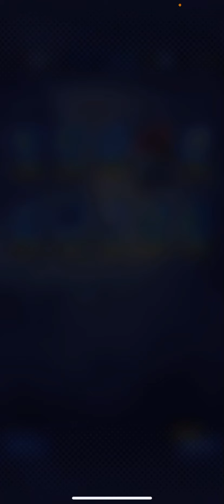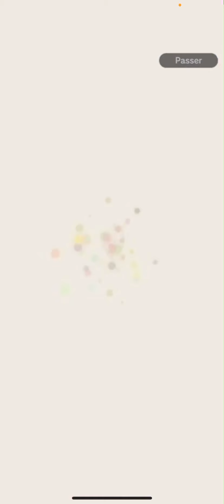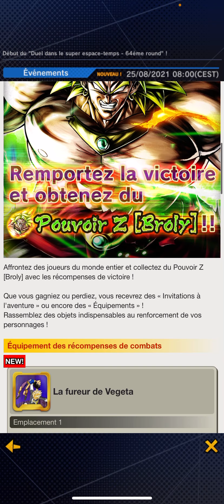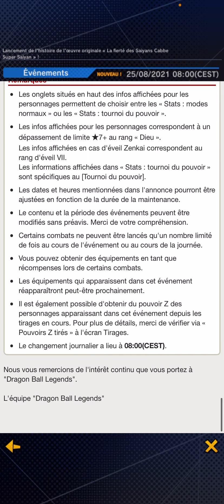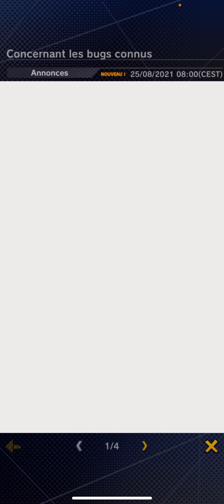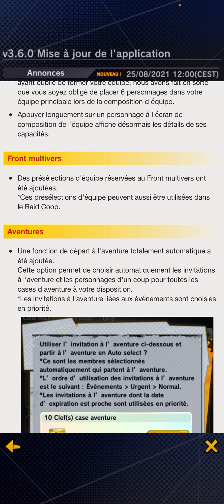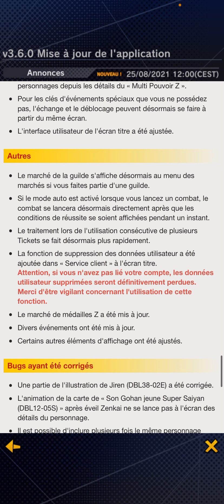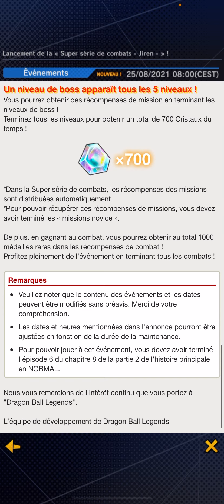UNE MAJ EXCELLENTE ? On découvre la maj de dragon Ball legends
Salut à tous aujourd’hui on part découvrir la nouvelle maj